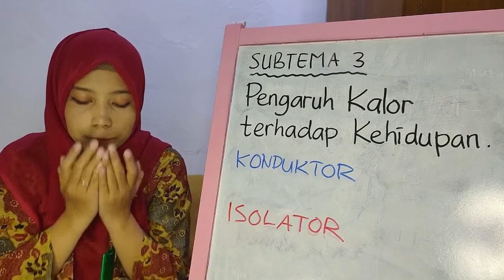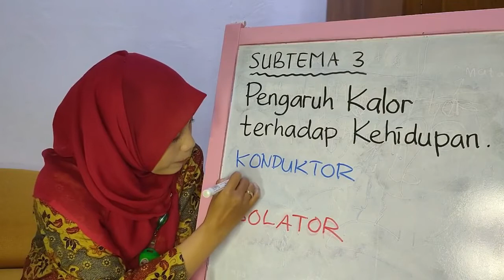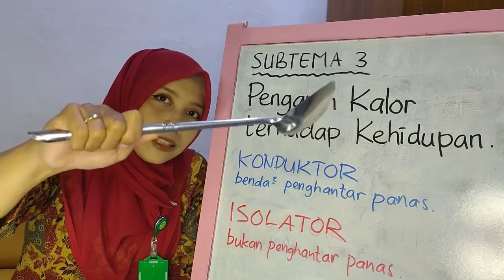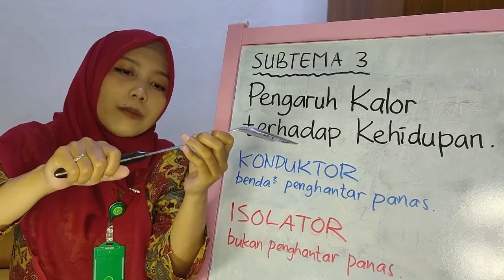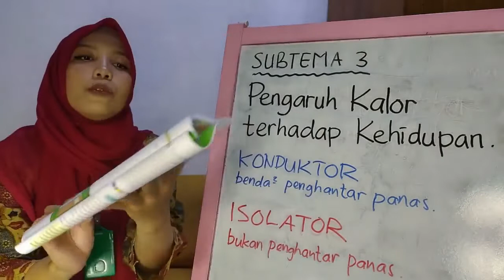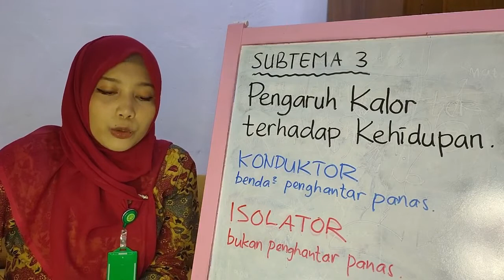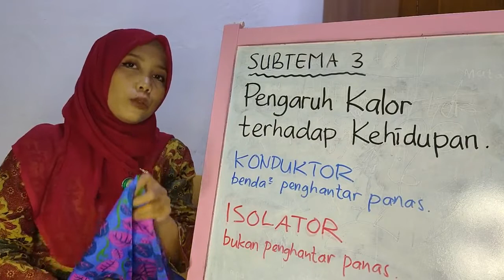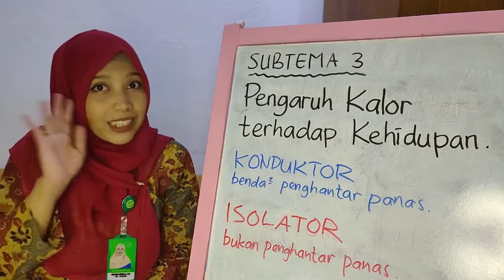TEMATIK Kelas 5 - Pengaruh Kalor Terhadap Kehidupan